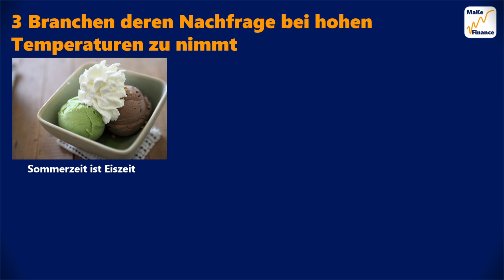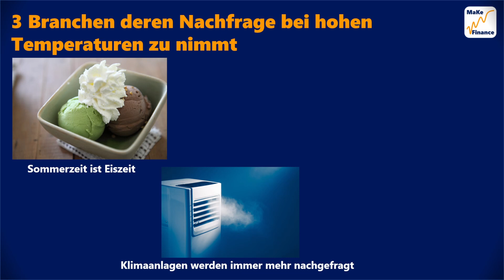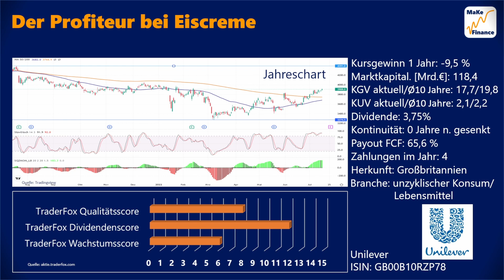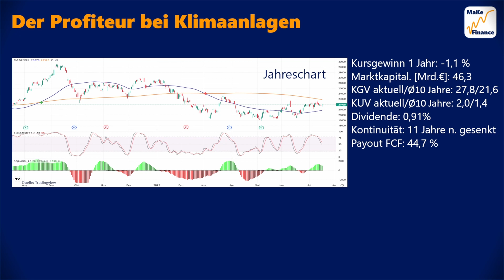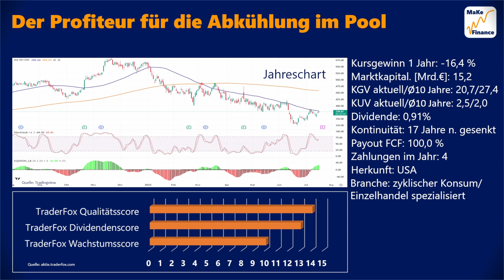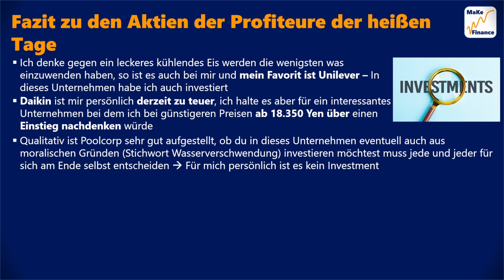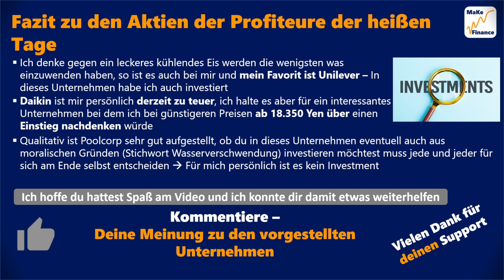Aktien die von den heißesten Tage des Jahres profitieren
In diesem Video stelle ich dir drei Branchen und drei Unternehmen vor die von den heißesten Tage des Jahres profitieren. Alle drei Unternehmen bezahlen Dividenden und kommen aus drei unterschiedlichen Ländern. Such dir also ein kühles Plätzchen leg dich zurück und genieße das Video!

00:00 Einleitung
00:37 Welche Branchen profitieren von den heißen Temperaturen
01:14 Profiteur bei Eiscreme
02:38 Profteur bei Klimaanlagen
03:46 Profiteur von Pools
04:58 Fazit zu den vorgestellten Aktien